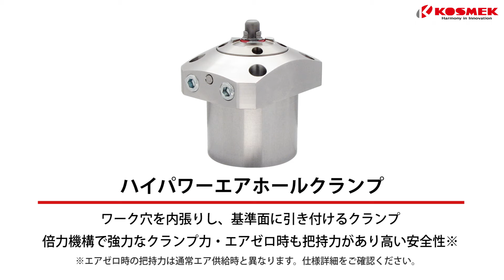【コスメック】搬送ハンドのコンパクト化・軽量化・内径把持を活用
ロボットがロボットを作る自動化工場 PART 2/3
内径把持を行うハイパワーエアクランプを活用し、ワーク内径を把持。外径把持ハンドよりもコンパクト・軽量化を実現します。外径・内径ハンドを上手く組み合わせることでつかみにくいワークを安定して把持し搬送を行っています。

【コスメック】ハイパワーホールクランプ製品URL

【コスメック】類似製品でロボット搬送に最適なホールグリッパ製品URL エアブロー機能付き

【コスメック】類似製品でロボット搬送に最適なロケートハンド製品URL エアブロー機能なし